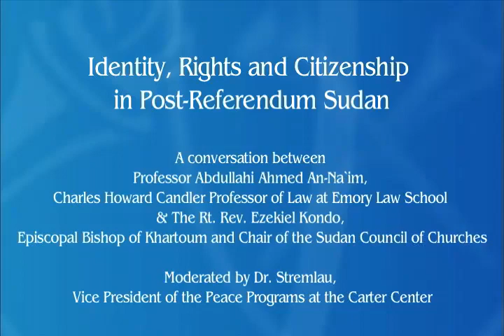Identity, Rights and Citizenship in Post-Referendum Sudan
A conversation between Professor Abdullahi Ahmed An-Na`im, Charles Howard Candler Professor of Law at Emory Law School & the Rt. Rev. Ezekiel Kondo, Episcopal Bishop of Khartoum and Chair of the Sudan Council of Churches.

Moderated by Dr. Stremlau, Vice President of the Peace Programs at the Carter Center